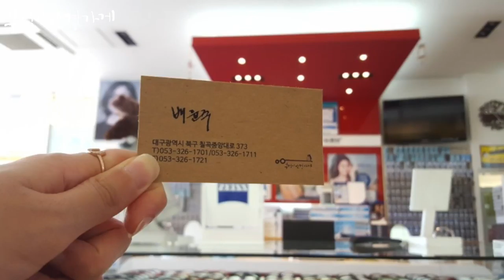프랭크커스텀FA6153 COL3.모델입니다..부엉이안경가게/대구안경/김천안경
일하기좋은
월요일입니다.

프랭크커스텀FA6153 COL3.모델입니다

여신 배윤주 부엉이